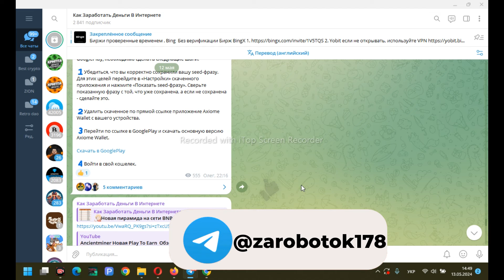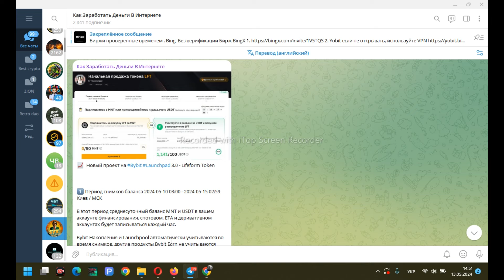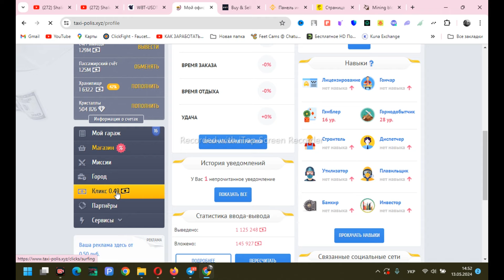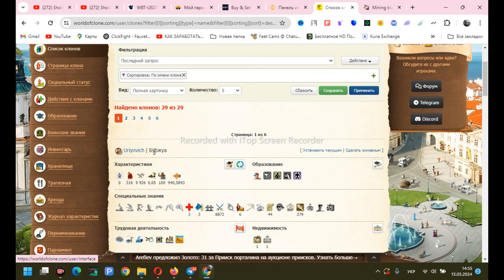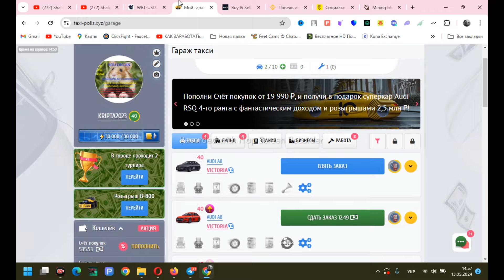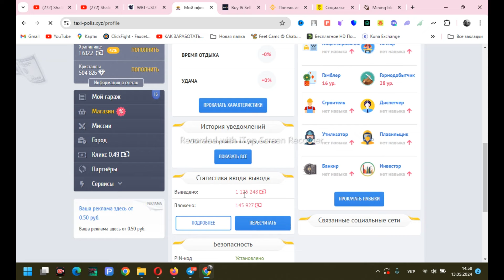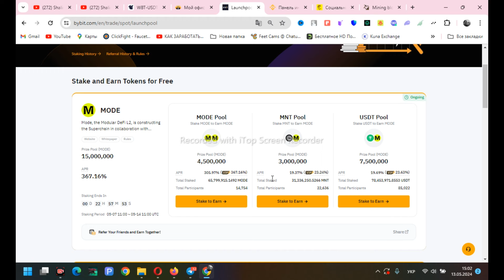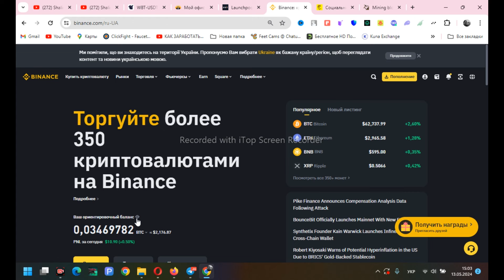Как начать зарабатывать в крипте ?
Без воды, четко, по полочкам рассказал с чего стоит начать новичку в крипте, какие действия нужно совершать для того что бы зарабатывать в криптовалюте полному новичку.
В этом видео мы расскажем все, что вам нужно знать о том, как начать использовать криптовалюту без воды! От объяснения того, что такое криптовалюта, до представления различных типов монет — мы расскажем обо всем, что вам нужно, чтобы начать работу в этом захватывающем новом мире финансов.
Так что если вам интересно узнать о криптовалюте, обязательно посмотрите это видео! Он научит вас всему, что вам нужно знать, чтобы начать работу в этом захватывающем новом мире!

Биржи проверенные временем . Bing

Без верификации Бирж
BingX
2. Yobit если не открывать, используйте VPN

С верификацией Биржи

1. Whitebit от 10 дней депозит от 10 дней до 18.7%
2. Binance небольшая комиссия
4. Байбит

ДЛЯ ВСЕХ КТО ВЫПОЛНИТ 10 TRX  ДАЛЬШЕ БОЛЬШЕ НАГРАД
УСЛОВИЯ

2. -  Комментарий под видео
3. - Быть подписанным на ТГ
4. - Репост данного видео на одну из своих СОЦ-СЕТЕЙ и прислать скрин в

На моем канале ты найдешь топ NFT игры